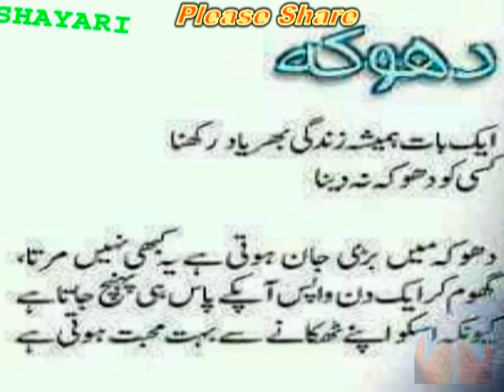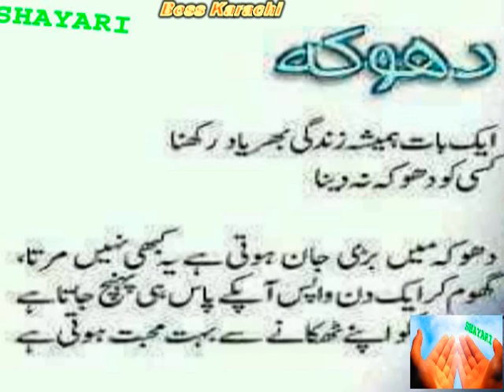Cheat _ धोखा _ دھوکہ _ Dhoqa _ dhoka